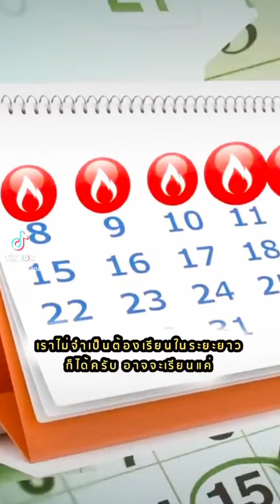ก่อนจะมีเทรนเนอร์ ให้มีสิ่งนี้ก่อน!! | Ninja พา Fit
ติดตามได้กับทุกช่องทางนะคร้าบ 😄🏋🏻‍♂️🍽